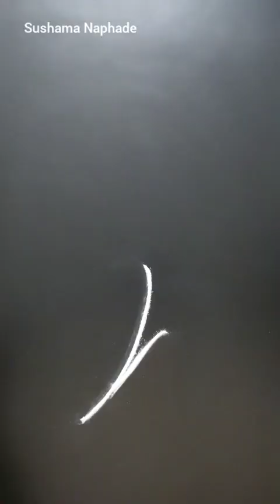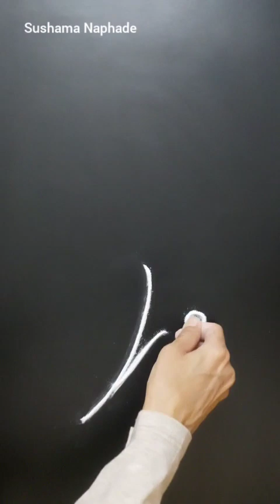Festival rangoli for Diwali Daily Rangoli Quick And Easy RANGOLI WORLD